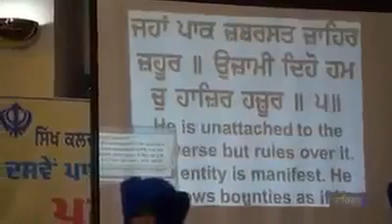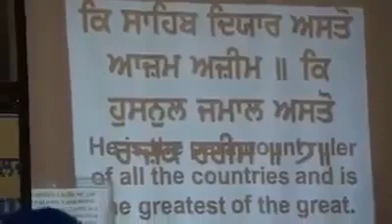Amazing kirtan form Sri dasam granth sahib ji by bhai gurpreet Singh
🙏🏻🙏🏻🙏🏻🙏🏻🙏🏻🙏🏻🙏🏻🙏🏻🙏🏻🙏🏻🙏🏻🙏🏻🙏🏻🙏🏻🙏🏻🙏🏻🙏🏻🙏🏻🙏🏻🙏🏻🙏🏻🙏🏻🙏🏻🌹ਵਾਹਿਗੁਰੂ ਜੀ ਸਰਬੱਤ ਦਾ ਭਲਾ ਕਰਨਾ🌹🙏🏻🙏🏻🙏🏻🙏🏻🙏🏻🙏🏻🙏🏻🙏🏻🙏🏻🙏🏻🙏🏻🙏🏻🙏🏻🙏🏻🙏🏻🙏🏻🙏🏻🙏🏻🙏🏻🙏🏻🙏🏻🙏🏻